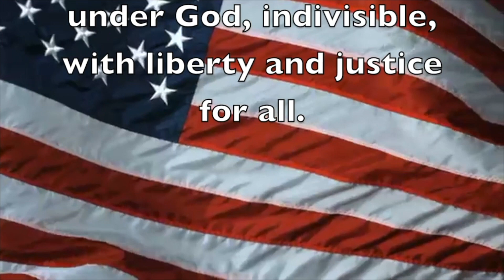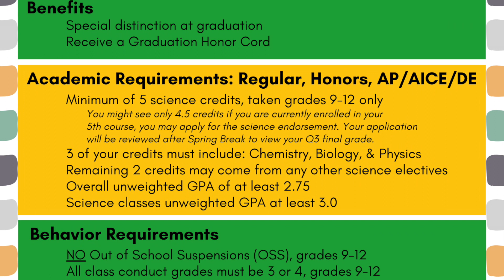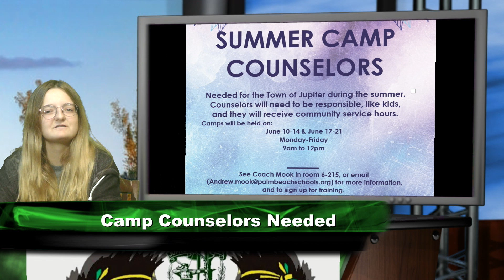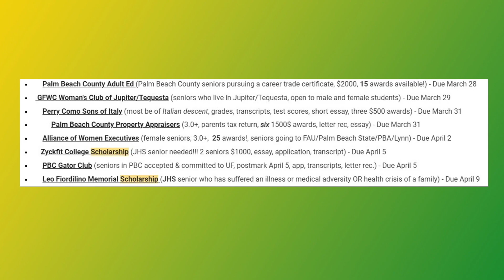Jupiter High School News: March 28, 2024